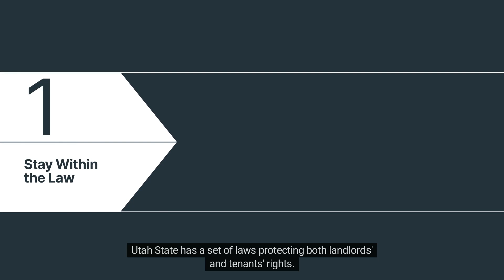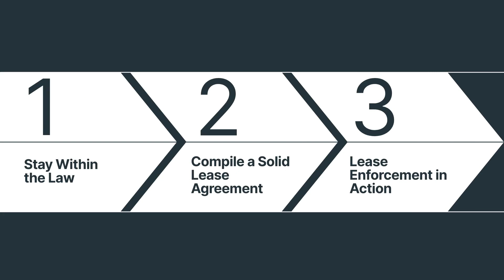3 Things to Know About Lease Enforcement in Salt Lake City, Utah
Are you familiar with how lease enforcement works in Salt Lake City? You can read about the process in this brief overview.

Wolfnest Property Management
9131 SOUTH MONROE PLAZA SUITE